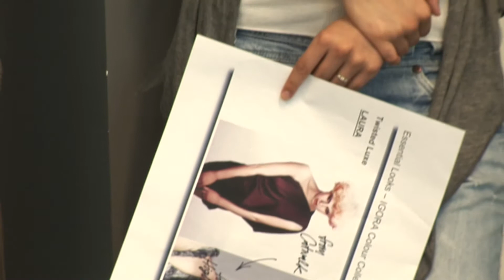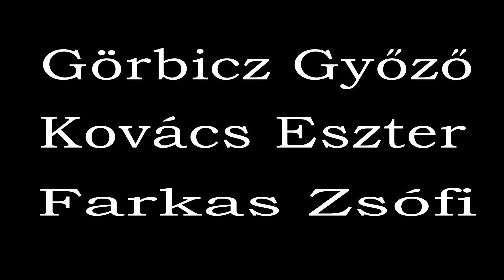Haj-show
Görbicz Győző
Farkas Zsófi
Kovács Eszter